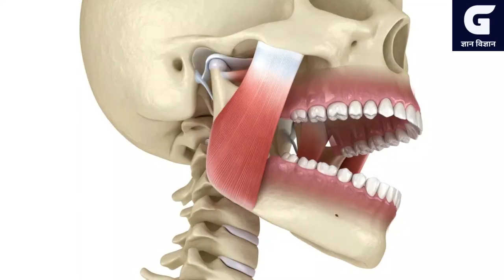अच्छा तो इसके लिए बचपन के दांत टूट जाते हैं और नए दांत दोबारा आते हैं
बचपन में निकले दांत जिन्हें दूध के दांत कहते हैं छह सात वर्ष के बाद एक एक कर टूटने लगते हैं और नए दांत आने लगते हैं. Baby teeth: मानव शरीर के सभी अंगों की तरह दांत भी अत्यंत महत्वपूर्ण अंग है. सफेद सुंदर दांतों को मोती की उपमा मिलती है. हालांकि दांतों की भूमिका व्यक्तित्व निखारने से लेकर स्वस्थ रहने तक बहुत बड़ी है. मनुष्यों में, दूध के दांत 20 होते हैं। प्राथमिक (शिशु) दांत आमतौर पर 6 महीने की उम्र में आना शुरू हो जाते हैं, और स्थायी दांत आमतौर पर लगभग 6 साल में आने लगते हैं।